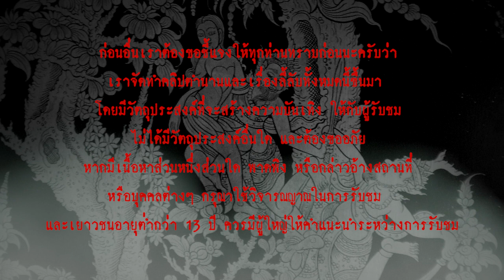มักกะลีผล l เรื่องเล่า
...มักกะลีผลนี้ เมื่อสุกแล้ว จะกลายเป็นมีรูปร่างงดงามราวกับสาวแรกรุ่น และมีความงามสวยงามปานเทพธิดาลงมาจุติ แต่ที่ศีรษะจะยังมีขั้วติดอยู่ นิ้วมือทั้ง 5 ยาวเท่ากัน ผมยาวสีทอง  ตากลมโต คอเป็นปล้อง ไม่มีโครงกระดูก แต่ส่งเสียงได้เหมือนมนุษย์จริงๆ มักกะลีผลที่ยังอ่อน   จะมีลักษณะเหมือนคนนั่งคู้ เมื่อโตขึ้นขาจะเหยียดออกก่อน เมื่อโตเต็มที่จึงเหยียดตัวเหมือนคนยืนตัวตรง บรรดาฤๅษี กินร วิทยาธร คนธรรพ์ ที่ยังมีตัณหาอยู่ จะพากันมาออที่โคนต้น เพื่อรอสุกก็จะแย่งชิงกันเด็ดไปเป็นภรรยา บางครั้งยื้อแย่ง และทำร้ายกันถึงตาย ผู้ที่เหาะได้ก็เหาะขึ้นไปเก็บ ผู้ที่เหาะไม่ได้ก็ใช้ไม้สอย หรือปีนขึ้นไปเก็บ ...